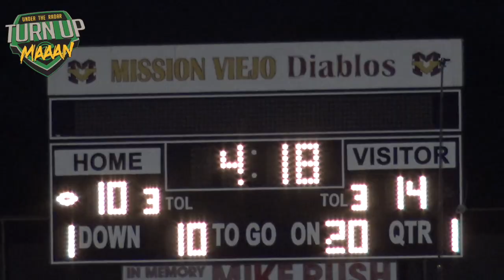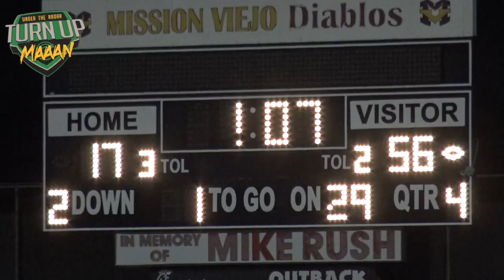🔥🔥Mater Dei v Mission Viejo | CIF SS Playoff Round 2 | Action Packed Highlight Mix